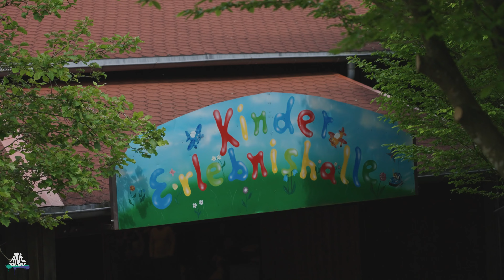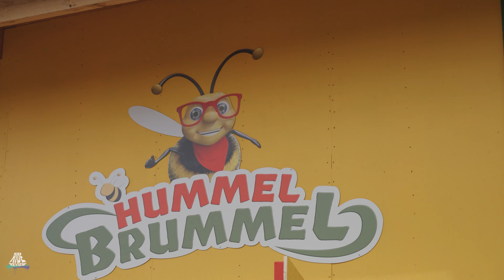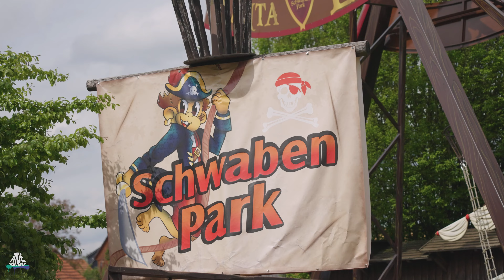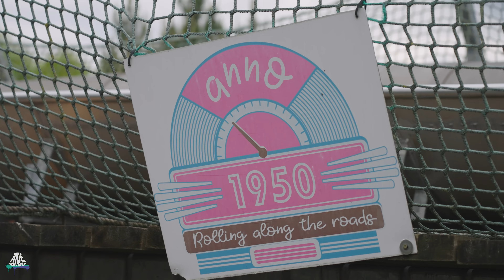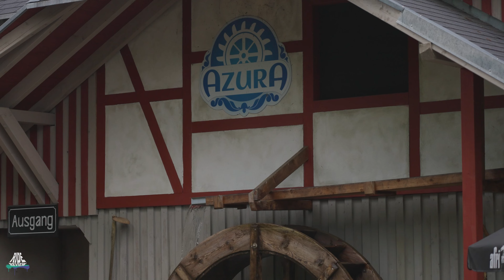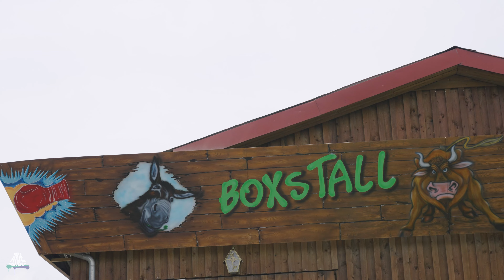Schwaben Park - 2024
Schwaben Park
Hofwiesen 11
Kaisersbach, Baden-Württemberg, Deutschland